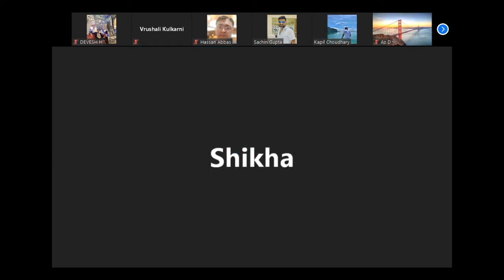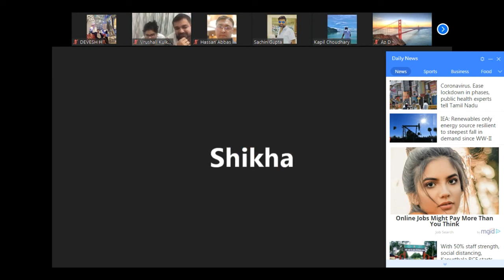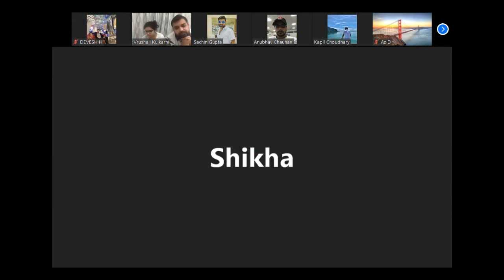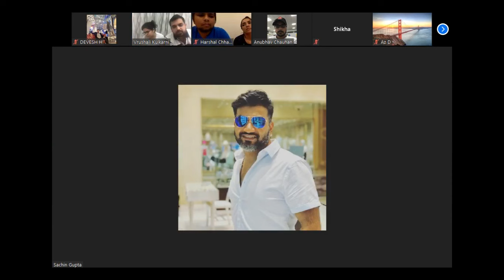Video 23: Sachin Gupta Scammer training for QNET dubai mlm qnet@SandeepSeminars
sachin Gupta qnet training video on how to scam people.
qnet training leaked video on zoom.
qnet training video.
network scams.
mlm scam exposed.
scams in India.
qnet mlm scam.
ecommerce business opportunity.
ecommerce business scam.
ecommerce business worldwide.
hongkong based company
hongkong based scam.
sachin Gupta kavita sugandh divorce.
sachin Gupta qnet scam
viral qnet meeting.
qnet leaked.
qnet scam.
scam in india
mlm scam
mlm scam in india
mlm scammers
qnet motivation scam